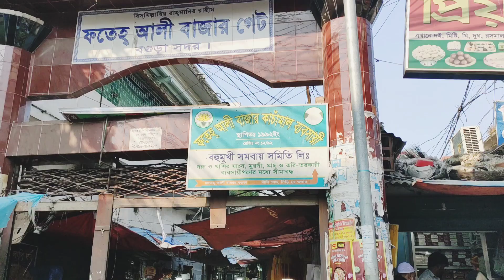আমাদের দোকান ঘর ট্যুর || সাধারণ দুপুরের রান্না বান্না ও কাজগুলো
Stay Home
Support us
Stay Safe

©️ Traingle Story